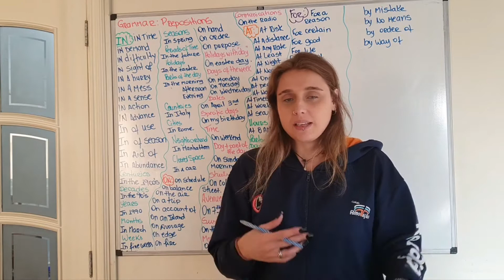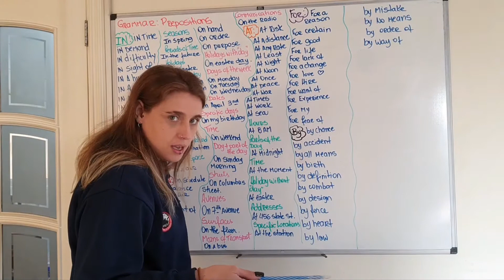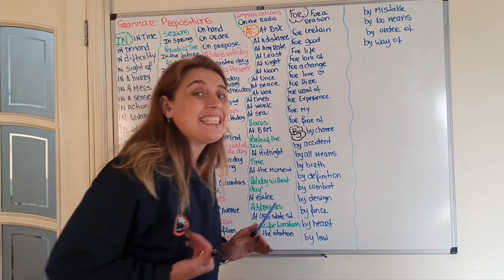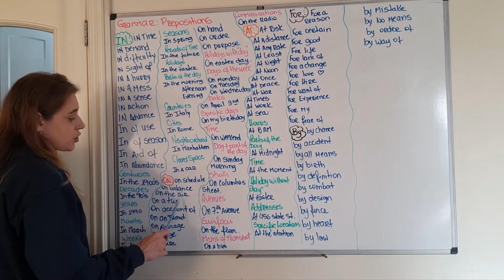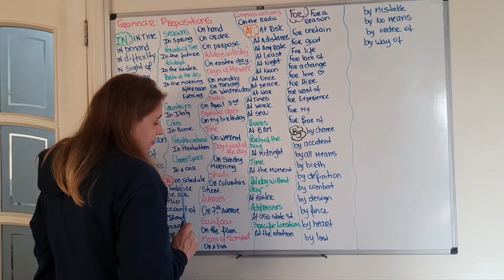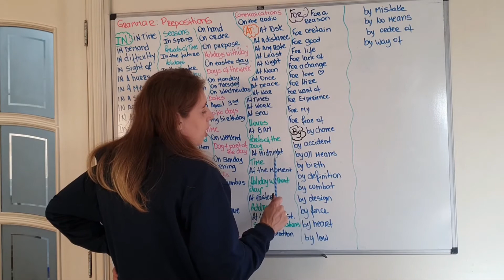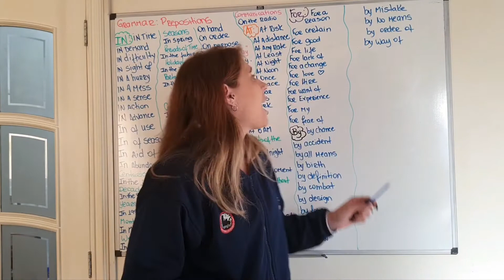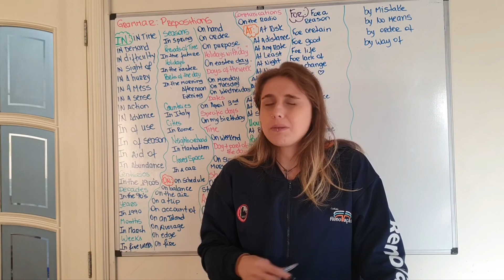Grammar - Prepositions (1)